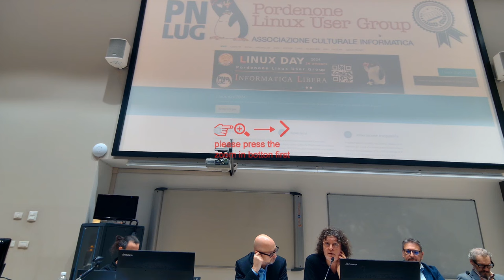Linux Day 2024 Pordenone: presentazione e saluti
Consorzio Universitario di Pordenone.